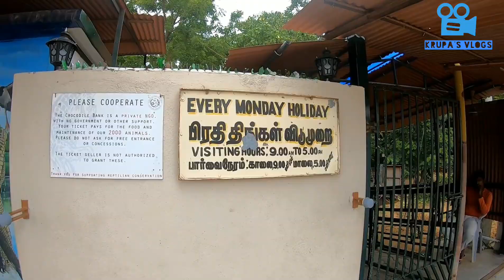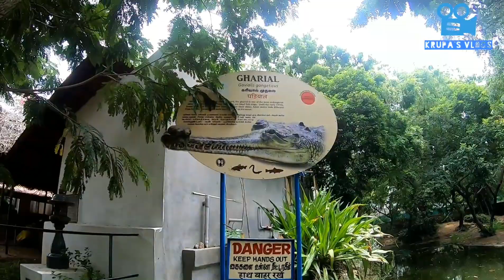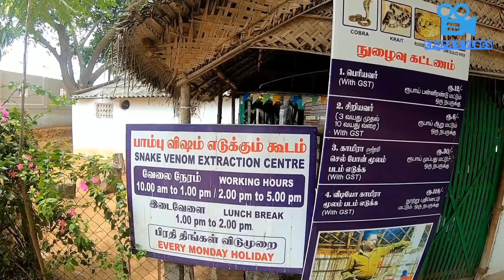Chennai crocodile bank | தமிழில்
The Madras Crocodile Bank Trust and Centre for Herpetology is one of the largest reptile zoos in the world and one of the oldest non government environmental organizations in Asia.

Romulus Whitaker was the one who founded this crocodile bank in 1976

Those who wants to adopt animal from this crocodile bank can approach the trust in the below email I'd

This crocodile bank in chennai has the largest captive crocodile in India named Jaws

This crocodile bank now has around 2000 crocodiles

This crocodile bank in Chennai has 16 varieties of crocodiles. Out of these 16 varieties of crocodiles 3 belongs to India and rest of the 13 varieties are from different parts of the world.